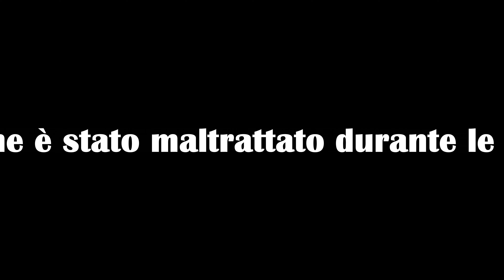Frosolone col Drone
Una glaciale giornata di sole a colle Acqua Spruzza, Frosolone